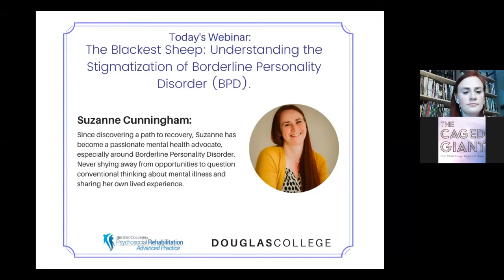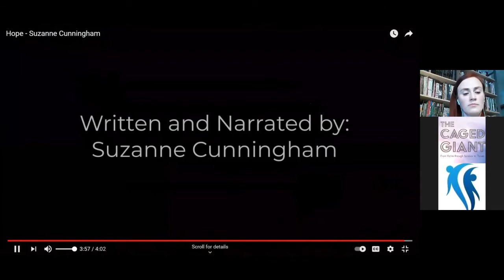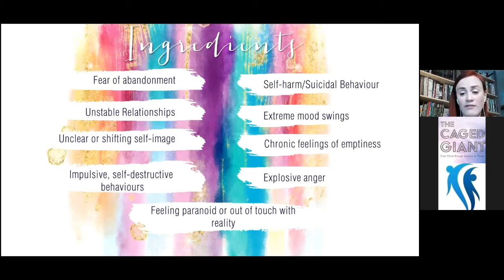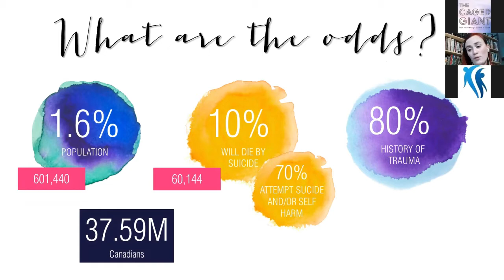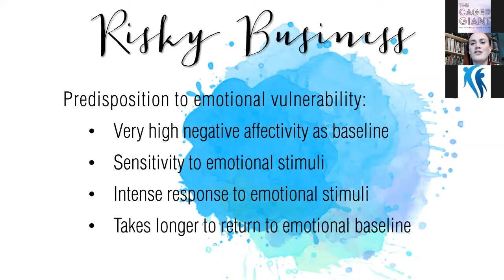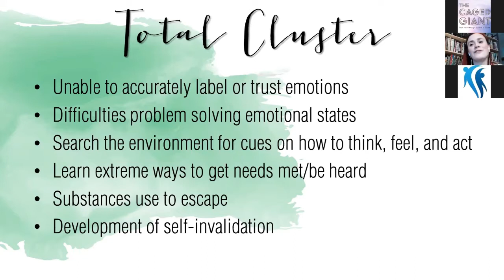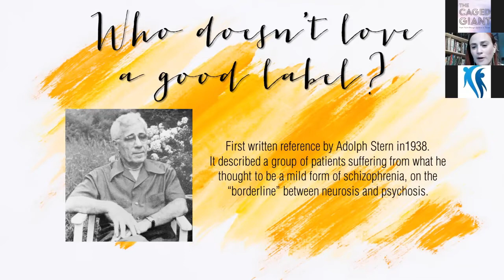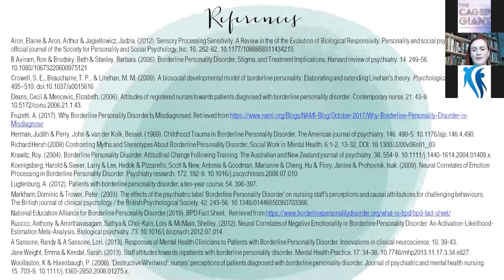The Blackest Sheep: Understanding the Stigmatization of Borderline Personality Disorder (BPD).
Borderline Personality Disorder (BPD) is often one of the most stigmatized mental health diagnosis, not just with the general public but also with health care professionals.  What is Borderline Personality Disorder? How might it manifest? How does it affect the individual? And why is it so stigmatized? These questions and more will be answered to help promote an understanding of how an individual with BPD navigates the world. Interwoven with the educational material, Suzanne will also speak candidly about her own lived experience with and recovery from a diagnosis of Borderline Personality Disorder.

The aim of this webinar is to:

Elevate the comprehension of biological and social aspects in the manifestation of BPD
Create awareness of mental health professionals stigmatization of BPD
Provide insight into the experience of living with BPD.